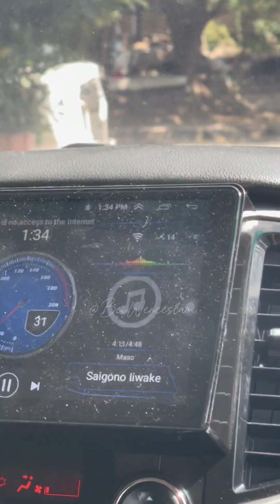Tondo Gang Training Day | FPJ’s Batang Quiapo